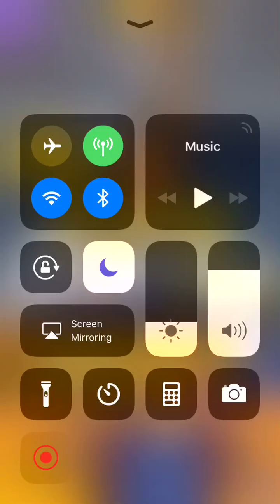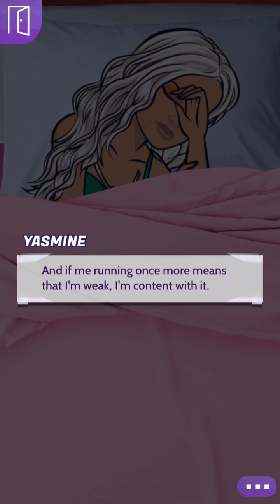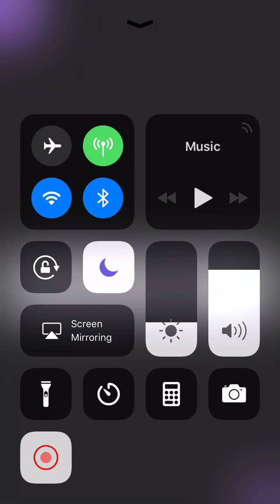Episode Interactive: The Trophy Wife- Episode 12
Until the next video...Byyyyyyyeeeee!